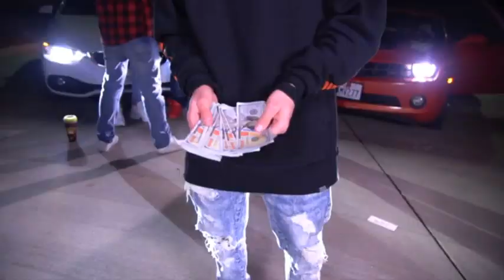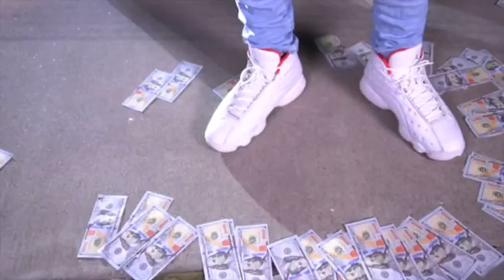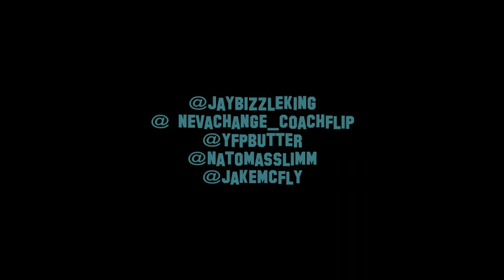No Hook - Coachflip x Jay Bizzle The King x YFP Butter x Jake McFly x Natomas Slimm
Directed By Cobra on da cutz